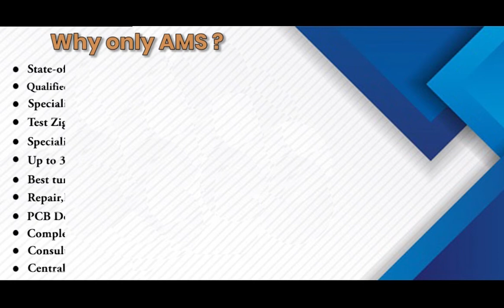PHOENIX STEP-PS/1AC/24DC/1.75 Power supply Repairs